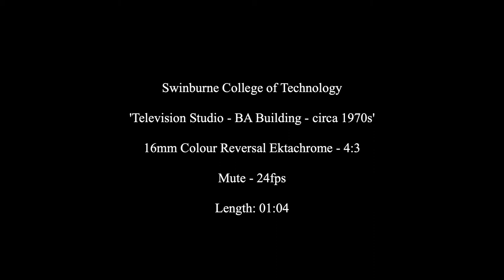Swinburne television studio, 1978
16mm colour footage of the Swinburne Audio-Visual Services team filming a short film titled 'Keeping books alive : a series on book preservation' for RAECO Library Equipment in 1978. The Swinburne  television studio was located in the BA Building.  Please note that video has no sound. Film digitised by Dennis W. Nicholson (Audio Visual Production Manager), Swinburne Dept. of Film and Animation in April 2020.